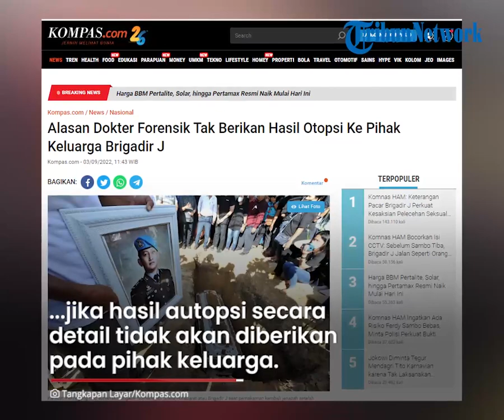Dokter Forensik Beberkan Alasan Tak Berikan Hasil Autopsi Ulang Jenazah Brigadir J ke Pihak Keluarga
TRIBUN-VIDEO.COM - Hasil autopsi kedua jenazah Brigadir J hingga kini belum diberikan ke pihak keluarga.

Ketua tim dokter forensik autopsi ulang Brigadir J, Ade Firmansyah membeberkan alasan dibalik hal itu.

Ade mengatakan, hasil autopsi telah menjadi substansi penyidikan.

Oleh karenanya jika diserahkan ke pihak keluarga, dikhawatirkan akan mengganggu proses penegakan hukum.

Hal itu disampaikan Ade pada Jumat (2/9) lalu.

Ade menyatakan, sejak awal tim forensik sudah memaparkan jika hasil autopsi secara detail tidak akan diberikan pada pihak keluarga.

Penjelasan itu diberikan agar tidak menimbulkan kecurigaan.

Utamanya apabila kembali ditemukan luka sayatan yang diakibatkan oleh autopsi kedua.

Hasil autopsi kedua akan diserahkan kepada Bareskrim Polri sebagai materi penyidikan kasus pembunuhan Brigadir J. (Tribun-Video.com/Kompas.com)

Artikel ini telah tayang di Kompas.com dengan judul "Alasan Dokter Forensik Tak Berikan Hasil Otopsi Ke Pihak Keluarga Brigadir J", Klik untuk baca